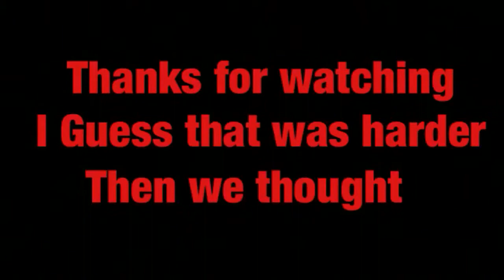Mom pranked me (sprayed my hair pink prank)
Published May 12, 2017. hello everybody hope you guys are having a great day in this video my mom prank me I wanted to put highlights in my hair and she said she was going to do it but instead of highlights she bought a pink spray dye and Pranked me by dying it pink.. hope you guys enjoy this video please give it a thumbs up and subscribe if you're new to this channel thank you